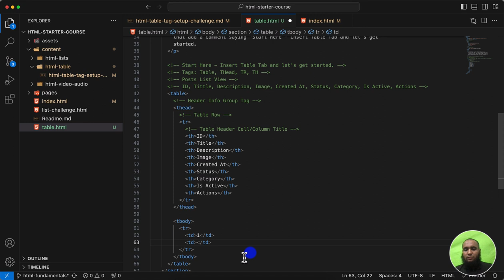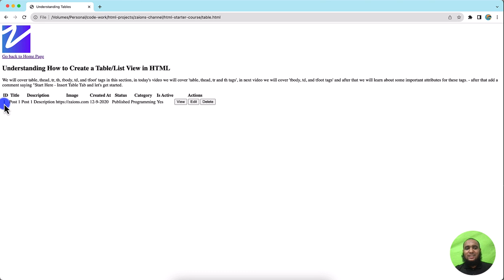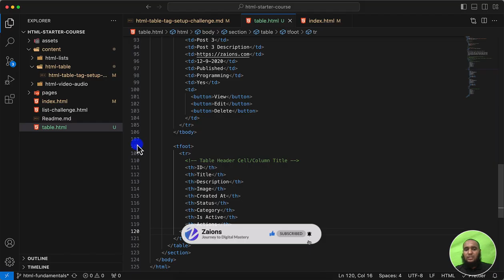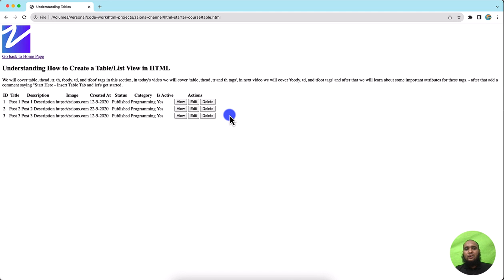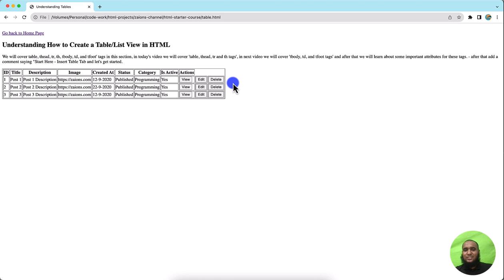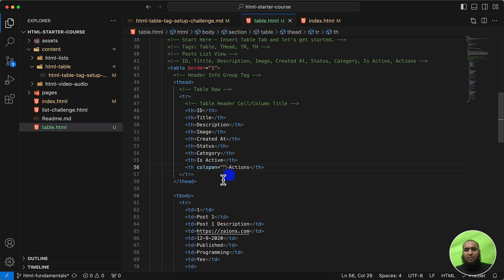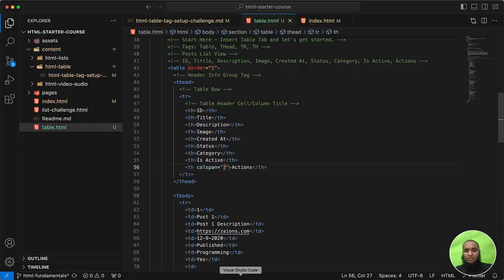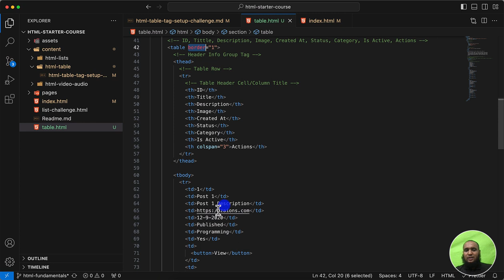Mastering HTML Tables Part 2: Dive into Tbody, Tfoot, Tr, Td | Zaions Urdu/Hindi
👋 Hello, Zaions Family!

We're back with Part 2 of our deep dive into HTML tables. If you've watched the first part, you'll find this video a great follow-up as we explore tbody, tfoot, tr, td, and other essential attributes like border and colspan. 🚀

📌 Table of Contents:
- Overview of Tbody, Tfoot, Tr, Td Tags
- Attributes of Table Tag
- Creating Visually Appealing Tables

📚 What You'll Learn:
- - How these tags form the body and footer of a table
- - Their relationship with the thead tag

- - How border and colspan attributes enhance table formatting

- - Practical steps to design a table that looks great just with HTML

📂 Get the Code: Access Our GitHub Repository
Download lecture files and practice alongside the video.